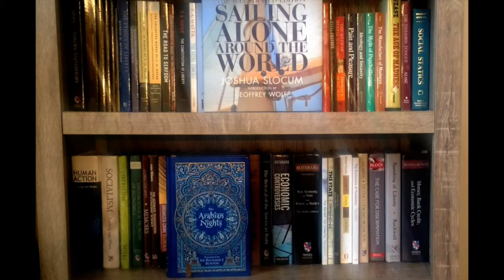Book Haul: Gryphon Editions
I just got a box of beautiful, leather books on madness, witches, and property rights. It's going to be a good weekend.